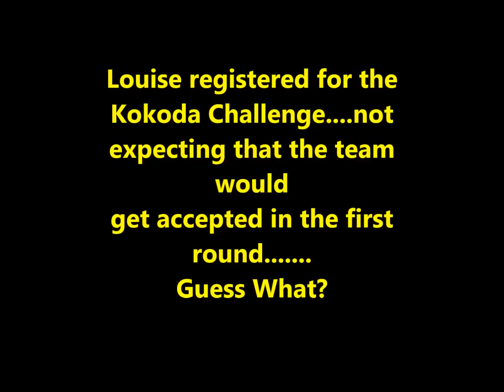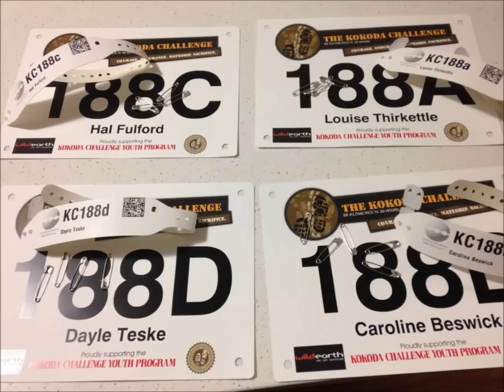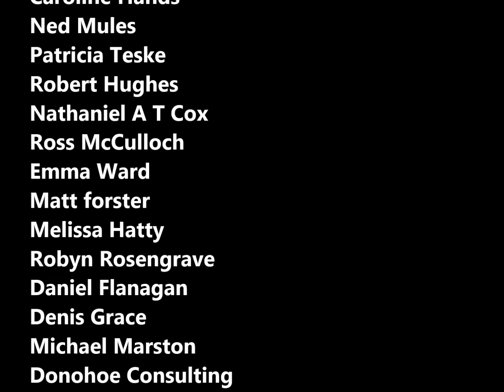Kokoda Challenge 2014 - Team Kickarder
A first time team's perspective of participating in the toughest endurance event in Australia